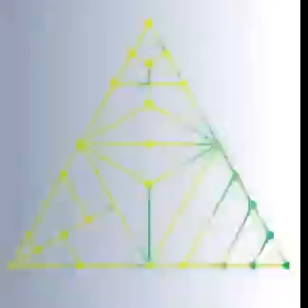Acid Trip :)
credit to Wolf E Magnus